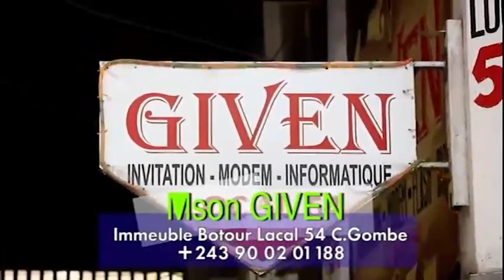KOFFI OLOMIDE CHANTE STADE LE 29 OCTOBRE: LAURENT SOKOKO SPONSORISE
premier league
man utd vs man city
erik ten hag / pep guadiola